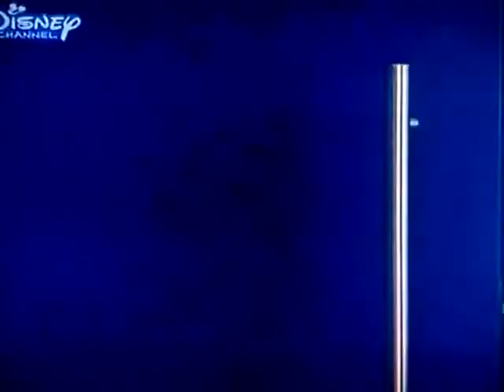Violetta részletes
Violetta hungary